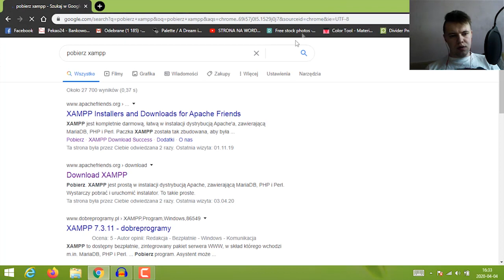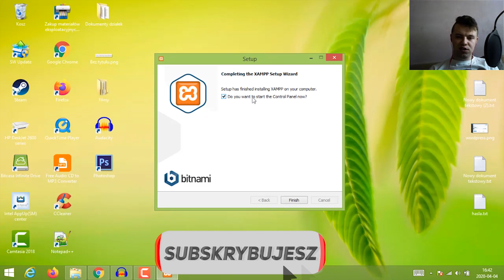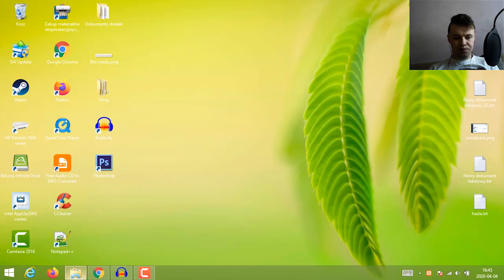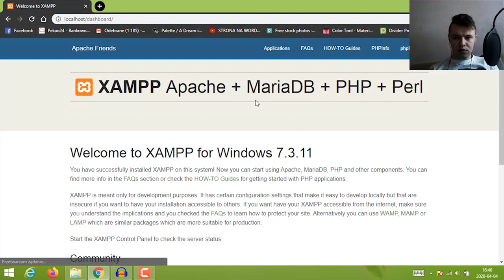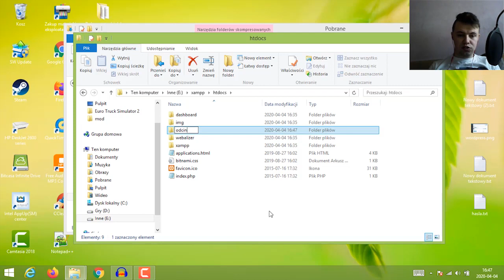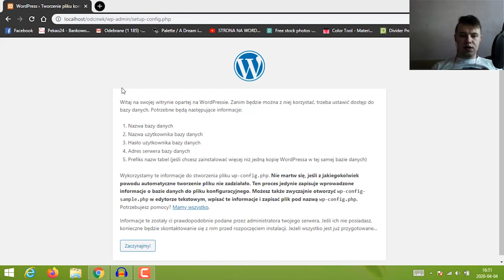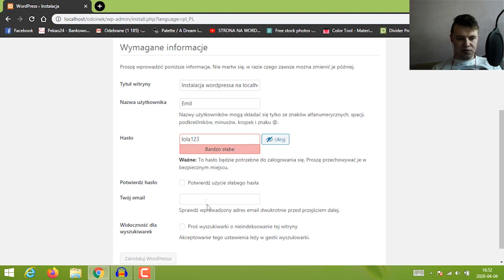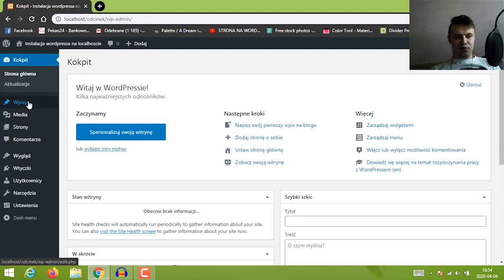Jak Zainstalować WordPress Na Komputerze? Instalacja CMS WordPress na XAMPP. Kurs WordPress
🔥 Siema! W tym filmie przedstawię Ci jak zainstalować Wordpressa na swoim komputerze.
Jest to dobre rozwiązanie w momencie, kiedy praktykujesz tworzenie stron w Wordpressie. Nic Cię to nie kosztuje, jedynie czas poświęcony na ten film ;)

🔥 Kup hosting oraz domenę w DHOSTING.PL z 20% rabatem!

W tym filmie dowiesz się jak zainstalować Wordpressa na komputerze. Do tego celu użyjemy programu XAMPP, który jest w stu procentach darmowy.

🔐 Potrzebujesz darmowy certyfikat SSL na stronę? Sprawdź!